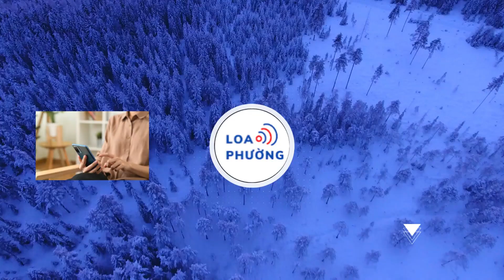Nhan sắc Nam Em tụt dốc, tiếc cho vẻ đẹp 'thần tiên tỷ tỷ' lúc còn độc thân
Người hâm mộ luôn nhung nhớ thời điểm Nam Em xinh đẹp và độc thân.
Thời gian gần đây, Nam Em liên tục trở thành cái tên gây bão mạng xã hội với những khoảnh khắc “ba chấm” cùng loạt phát ngôn gây tranh cãi trên sóng livestream. Sau loạt “tẩy chay”, chỉ trích ồ ạt từ công chúng, Nam Em đã cùng bạn trai Bùi Hữu Cường “bỏ phố về quê” tìm kiếm sự chữa lành. Song, nàng hậu vẫn chăm chỉ tổ chức livestream đều đặn mỗi ngày.

Tuy nhiên, lần này điều cư dân mạng quan tâm lại không phải những phát ngôn “gây sốc”, mà là nhan sắc ngày càng tụt dốc của Nam Em. Có thể thấy, từ ngày cùng bạn trai về quê “nuôi cá và trồng thêm rau”, nàng hậu có lẽ vì lao động quá lực nên ngoại hình ngày càng tiều tụy, thậm chí còn ốm hơn trước rất nhiều.
Trên mạng xã hội, người đẹp gốc Tiền Giang thường xuất hiện với lối ăn mặc xuề xòa. Đến cả đầu tóc, Nam Em vẫn không thể gọn gàng và chỉn chu hơn, dù cho bản thân biết rằng “cái răng cái tóc là gốc con người”. Gương mặt trắng bệnh, bờ môi nhợt nhạt là những gì mà khán giả nhìn thấy ở Nam Em hiện tại. Tuy nhiên, không phải với ánh nhìn “hả dạ” mà đó là nỗi “xót xa” cho một vẻ đẹp từng được xem như “thần tiên tỷ tỷ”.
Bên cạnh nhan sắc, người hâm mộ còn đặc biệt quan tâm đến tinh thần Nam Em khi lên sóng livestream với diện mạo mệt mỏi, ánh mắt lờ đờ và cách nói chuyện... như người say. Chưa dừng lại ở đó, Hoa khôi Đồng bằng sông Cửu Long 2015 thỉnh thoảng có những hành động như “múa võ”, “đập nón bảo hiểm” khiến khán giả lo lắng cho tình trạng tinh thần của người đẹp.

Nhìn hình ảnh Nam Em từ ngày cùng bạn trai “bỏ phố về quê”, người hâm mộ rất xót xa và mong nhớ những tháng ngày cô nàng còn hoạt động showbiz với trạng thái độc thân.

Thời điểm đó, nhan sắc Nam Em như một “viên ngọc sáng” giữa làng giải trí Việt, bởi vẻ đẹp ngọt ngào, ngây thơ và trong sáng. Ở mỗi sự kiện hay sân khấu mà người đẹp tham dự đều nhận về rất nhiều lời khen ngợi từ cánh báo chí và khán giả. Thậm chí, cô nàng diễm lệ đến mức được ví như phiên bản của Hoa hậu Việt Nam 2012 - Đặng Thu Thảo.
Nhan sắc của người đẹp 9X cũng được công nhận thông qua cuộc thi quốc tế Miss Earth 2016, khi dừng chân ở top 8 chung cuộc. Lúc bấy giờ, Nam Em cực kỳ “chín muồi” với vẻ đẹp quyến rũ và trưởng thành hơn. Đến mức, dù Nam Em đứng cạnh với bất kỳ mỹ nhân Vbiz nào đều khó lòng bị lép vế.
Nhìn vào Nam Em trước kia và nhìn vào Nam Em của hiện tại, khán giả giờ đây chỉ còn biết tiếc nuối cho một vẻ đẹp “nghiêng nước nghiêng thành”, từng làm chao đảo biết bao người. Người hâm mộ cũng mong rằng, Bùi Hữu Cường sẽ tận tâm chăm sóc “đóa hoa” của mình tốt hơn. Đừng đó nó phải héo mòn theo thời gian và đừng để nó quên rằng bản thân từng có khoảng thời gian “rực rỡ”.